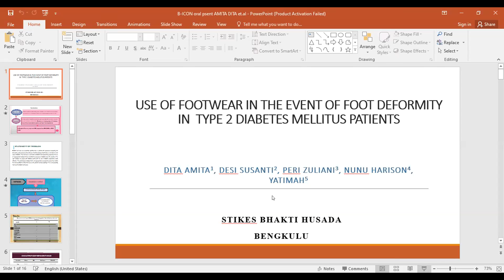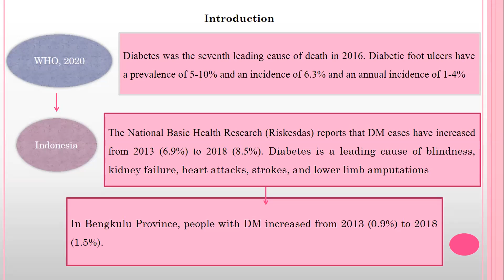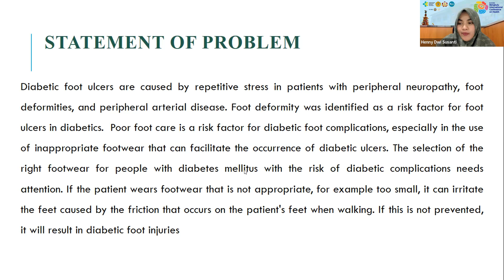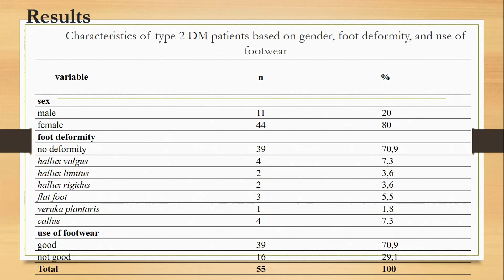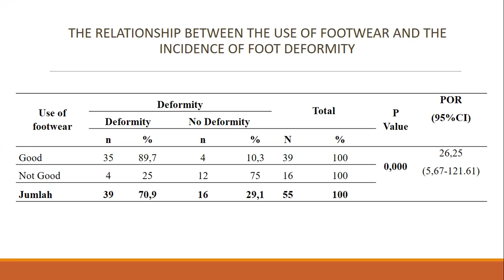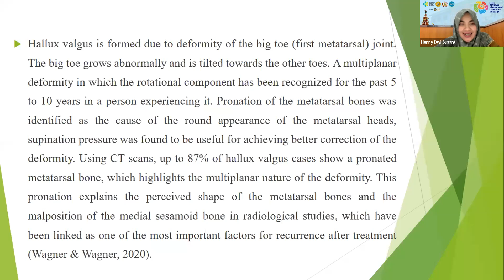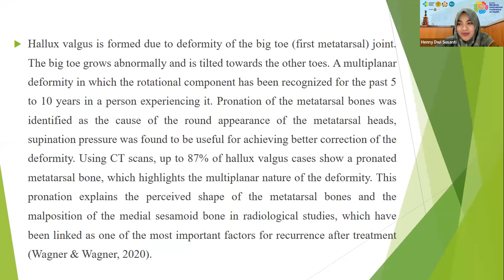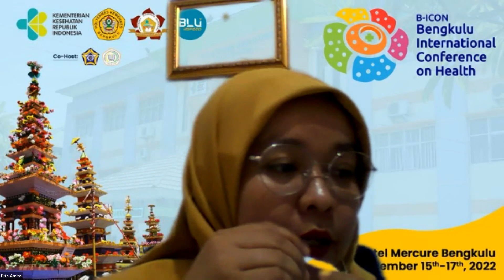B ICON 55 Dita Amita